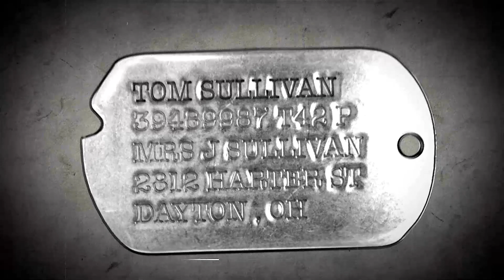Call of Duty: World at War - Xbox 360 - Demo